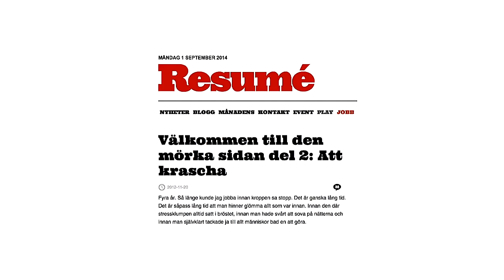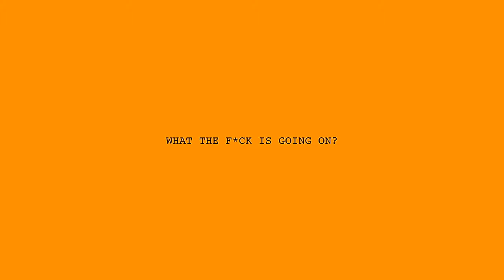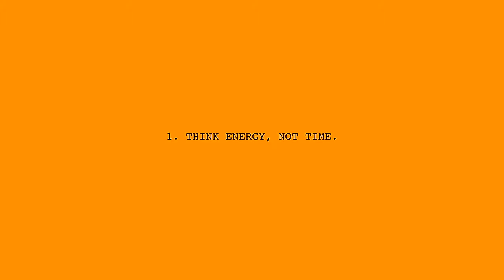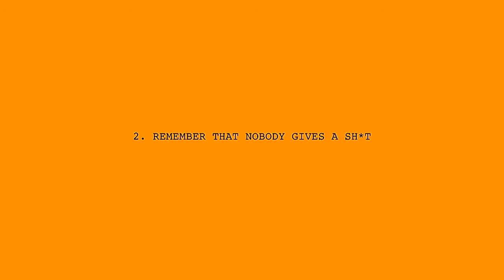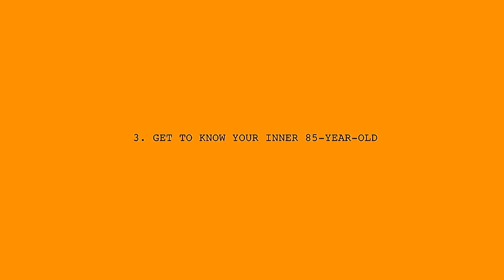Nina Åkestam – How to cope with your dream job | The Conference 2015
“I did not ask you what you do, I asked you who you are.”

Nina Åkestam, Researcher at Stockholm School of Economics and Marketing Expert shares her experiences of burning out. She puts an end to the myth that burn outs are people who hate their jobs and reveal her theories on how burn out appears.

Nina also shares her best pieces of advice on how to avoid burning out with one clear vision; finding strategies to be what you do without falling apart completely.